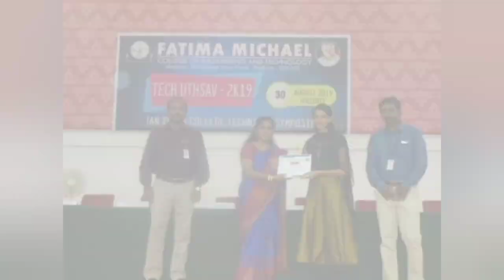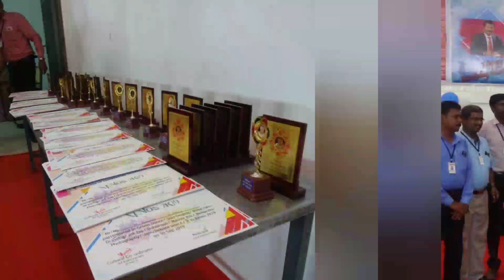EVENTS & CELEBRATION @ FMCET PART 3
This video is about the events and celebration in FATIMA MICHAEL COLLEGE OF ENGINEERING AND TECHNOLOGY